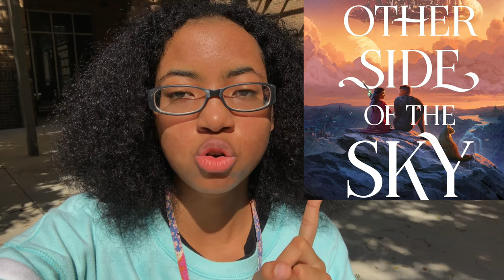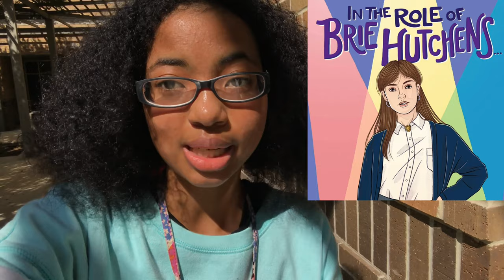Recent Reads #35 A New Favourite!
Books Mentioned:
One Of Us Is Next, written by Karen McManus.
Charming As A Verb, written by Ben Phillipe.
The Other Side Of The Sky, written by Amie Kaufman and Meagan Spooner.
American Royals #2 Majesty, written by Katharine McGee.
In The Role Of Brie Hutchins, written by Nicole Melleby.

About Me//

Hi, I’m Anja. I love to read, and I love sharing my opinions on things, such as my bookish opinions as well as other things. I upload videos on Tuesdays, Thursdays, and Saturdays.

-Anja